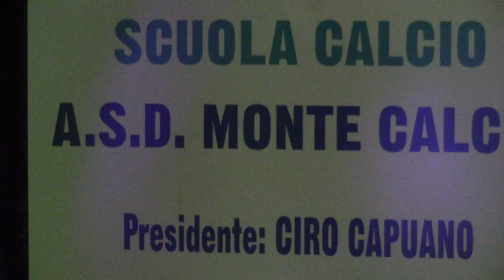PRESENTAZIONE MONTE CALCIO E MONTE VOLLEY AL CYCAS. BACOLI, MONTE DI PROCIDA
PRESENTAZIONE MONTECALCIO E MONTEVOLLEY AL CYCAS. BACOLI, MONTE DI PROCIDA